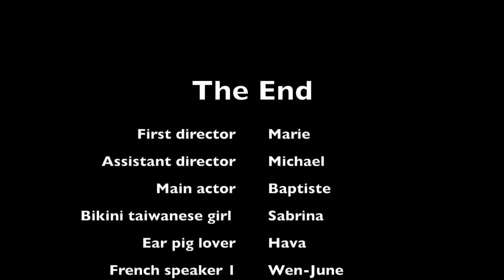Taiwan: IFMSA SCOPE exchange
One month in Taiwan for the SCOPE IFMSA exchange.
August 2015.